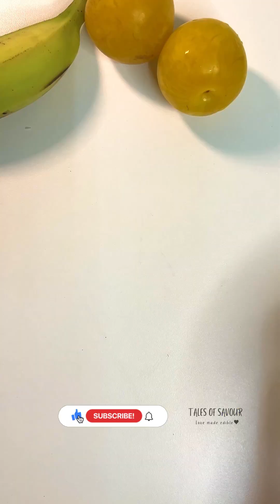Sadhya Style Kaalan | സദ്യ സ്റ്റൈൽ കാളൻ | Traditional Kerala Delight🪷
🌿 Discover the Essence of Kerala with Authentic Kaalan (കാളൻ) 🌿

Dive into the rich and vibrant world of Kerala’s culinary heritage with this traditional Kaalan recipe. A quintessential part of the Onam Sadya, Kaalan is a hearty and flavorful curry made with a blend of vegetables and a creamy yogurt-coconut sauce. This dish is celebrated for its tangy, spicy flavor and aromatic spices, creating a perfect balance of zest and richness.

In this video, I’ll guide you through making Kaalan from scratch, highlighting key steps such as preparing the vegetables, creating the creamy coconut-yogurt sauce, and seasoning with traditional spices. Whether you're a fan of Kerala cuisine, preparing Onam Sadya, or just looking to try a new vegetarian curry, this Kaalan recipe will bring authentic Kerala flavors to your kitchen.

Join me to experience the true taste of Kerala and learn how to master this delightful Kaalan curry with ease! 🌿

RECIPE
Raw banana - 1
Elephant yam – 250g
(Cut into small pieces)
Add this to a curry pot and add,
Pepper powder(fine powder) – ½ tbsp
Cook the vegetables well
When the vegetables are cooked, bring it to low flame and add,
Stir continuously until it boils and bring to a slight thick consistency.

Water – as required to blend
Grind well and add this to the curry pot and mix well.
Stir well until it boils and thickens.

In another pan, add
Coconut oil – 2 tbsp
Splutter Mustard seeds – ¼ tbsp
Turn off the flame and add a pinch of fenugreek powder also. After a few seconds add this to our curry mixture. Close the lid for a few minutes. Later, mix well and that’s it!! The super tasty Kaalan is ready!!

How to cook kaalan
How to cook sadya style kaalan
How to cook onam special kaalan
Kerala style kaalan recipe
How to make simple kaalan
kaalan recipe easy and quick
How to make perfect kaalan at home
Vertical long video for  kaalan
Vertical long recipes

Welcome to Tales of Savour
Join us, a Kerala couple passionate about food, as we bring you the vibrant Flavors of Kerala cuisine, South Indian delicacies, and the rich diversity of North Indian dishes.

Music credits –
Tokyo Cafe by TVARI   / tvarimusic